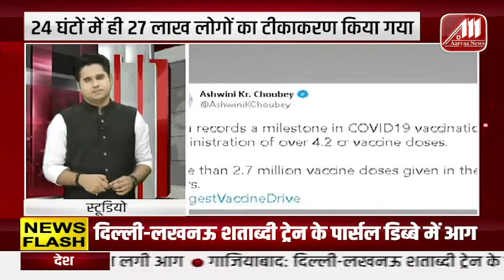इट से कुचलकर कि लड़के कि हत्या | पुलिस ने १ आरोपी को किया गिरफ्तार | Aaryaa news